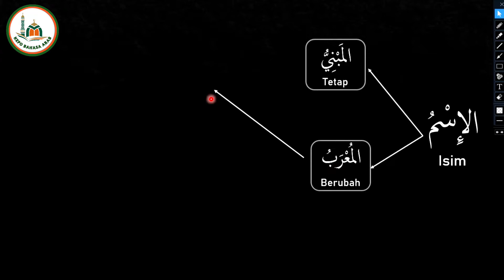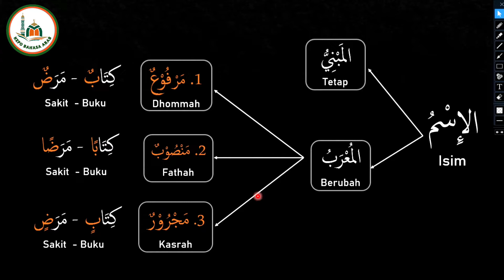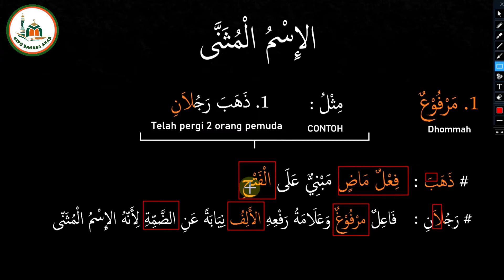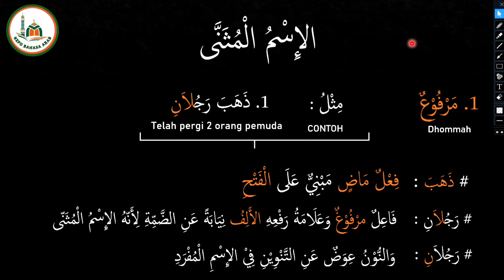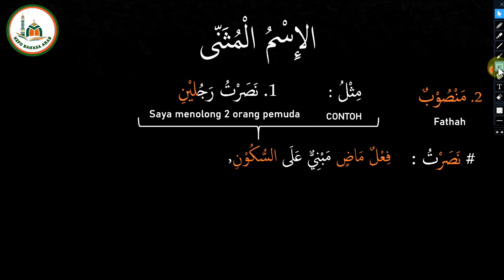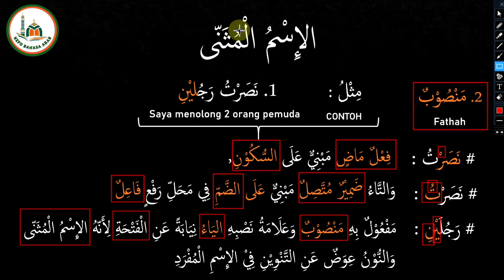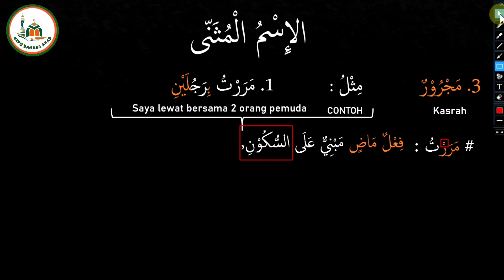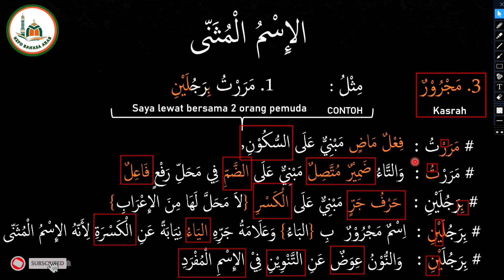Belajar bahasa arab pemula dari nol part 14 || Praktek I'rab Isim Mutsanna